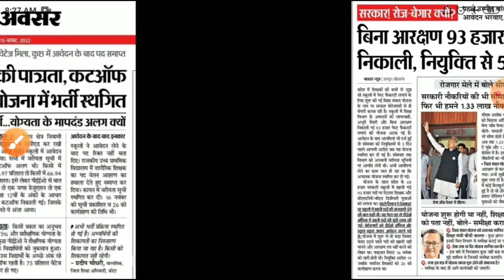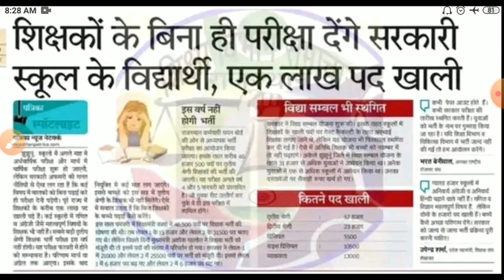Rajasthan guest faculty recruitment 2022/राजस्थान गेस्ट फैकेल्टी शिक्षक वेकेंसी/विद्या संबल योजना